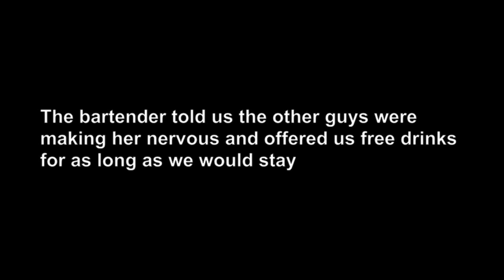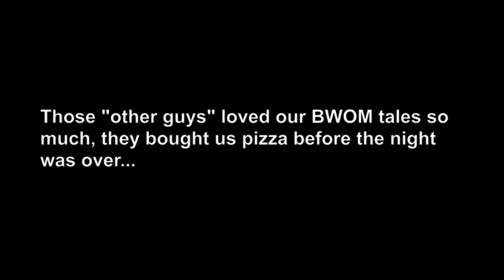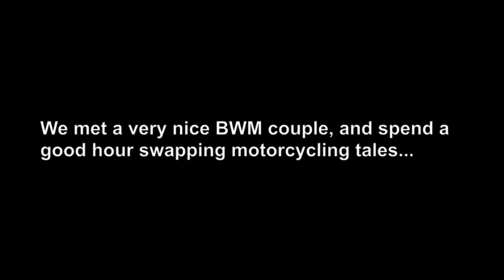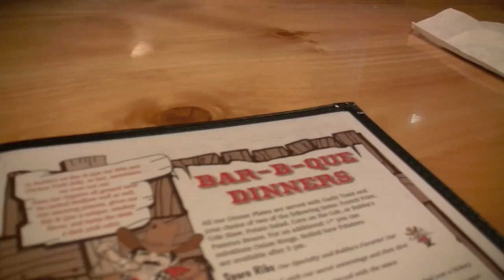BWOM 7-Pirates of the Arctic Circle...Pt 25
Part 25..Missoula, Montana for another KLR breakdown